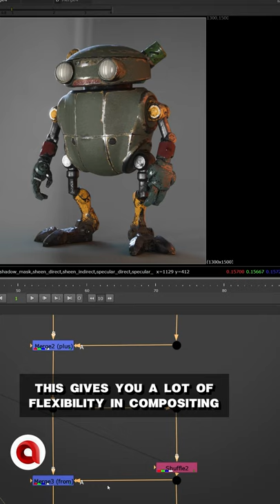Why You Need Render AOVs in Arnold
Showing you how to set up and why you need rendering aovs for your compositing needs.

...::: DISCORD COMMUNITY :::...

...::: SOCIAL CORNER :::...

...::: AWESOME RESOURCES :::...

...::: NEED A MENTOR? :::...

Eddie Robot is the creation of Paul Braddock

...::: MY GEAR :::...